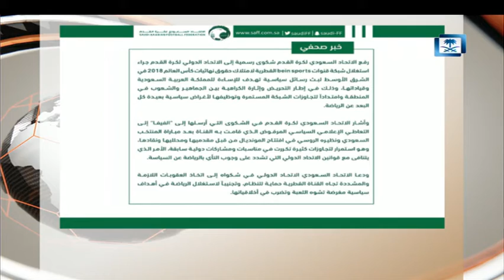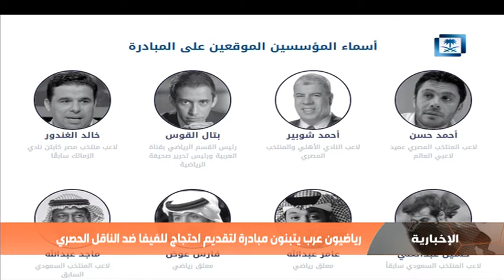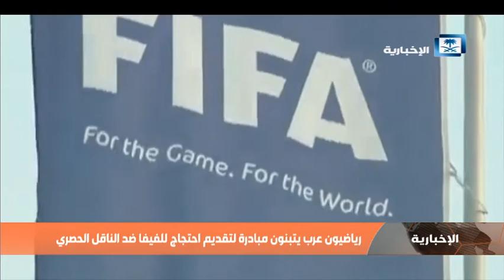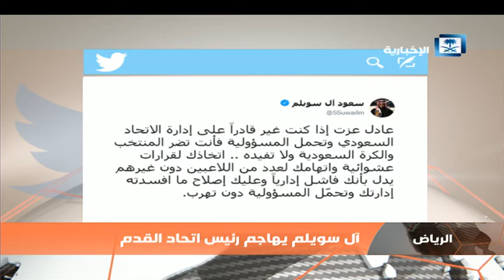أخبار الرياضة - طائرة الأخضر تتعرض لعطل فني خلال الرحلة إلى روستوف